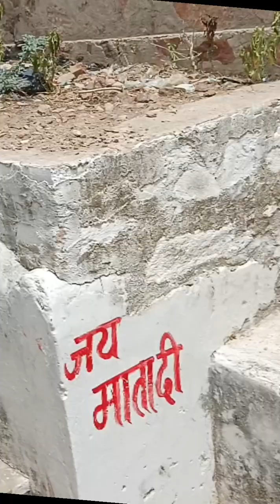morija kale mata ke and morija fort new_ #2024_ trending_ #_#vlogs